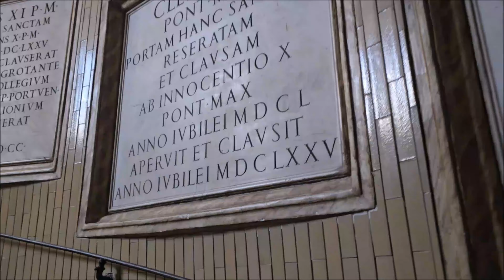EUROPE TOUR DAY 3- ROME -VATICAN-MARY MAGGIORE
Video of the third day of our tour of Europe and England. Visiting the magnificent and huge St. Peter's Basilica, the papal seat of the Roman Catholic Church, Papal Basilica of Santa Maria Maggiore, The church of the Holy Cross and others.

Don't miss the breathtaking view of Rome from atop the cupola of St. Peter's.